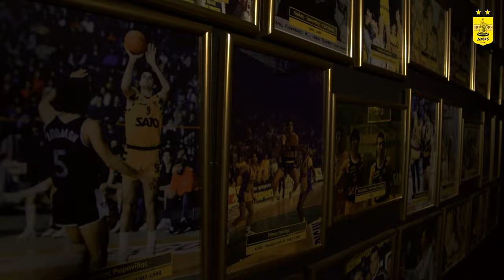Season tickets 2020/2021